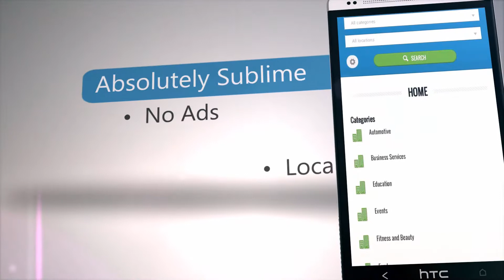BrightDirectory PRO 1min HTCOne FULL HD custom